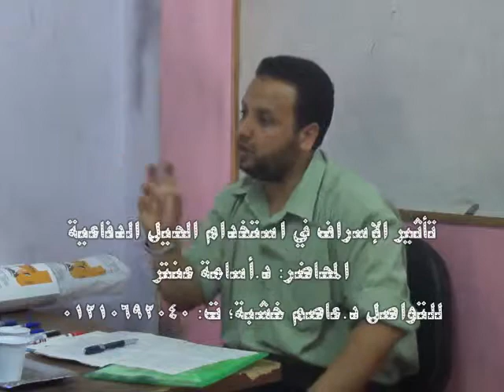تأثير الإسراف في استخدام الحيل الدفاعية، د أسامة عنتر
ماذا سيحدث للإنسان المسرف في استخدام حيل الدفاع النفسي؟
ضمن برنامج الماجستير المهني في الصحة النفسية
مدير البرنامج: د.عاصم خشبة (تليفون: 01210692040)